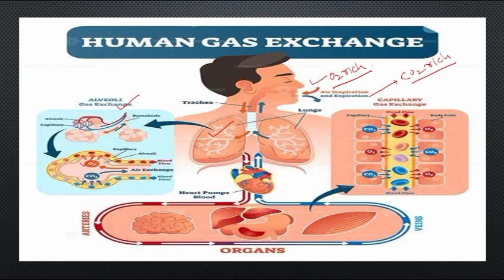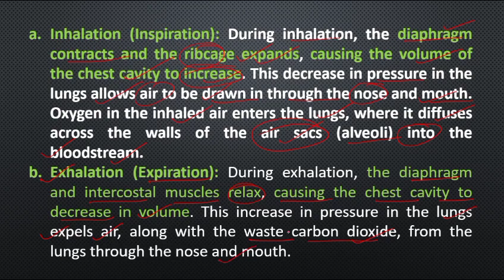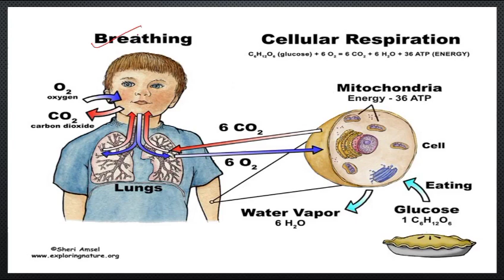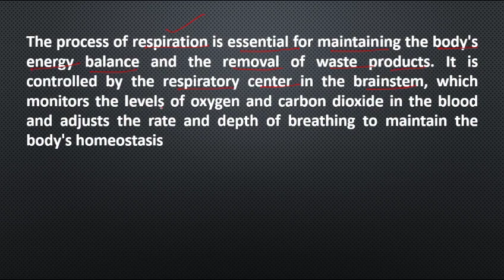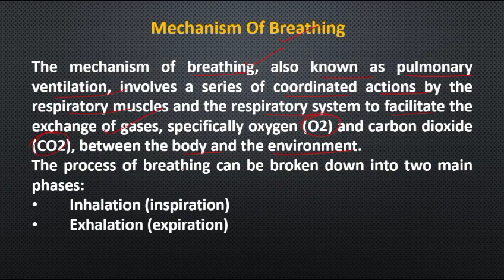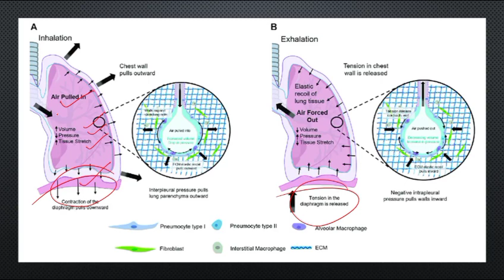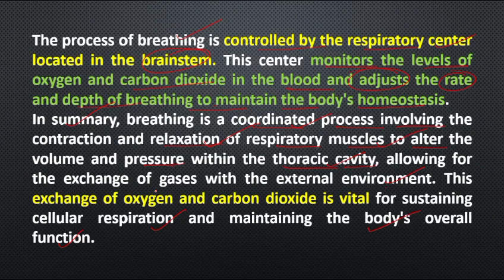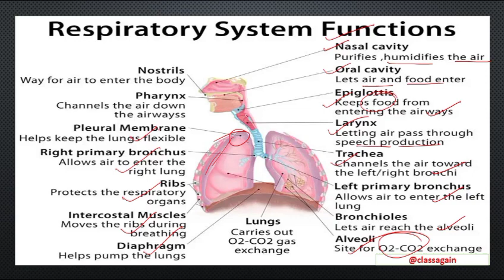Breathing and Respiration in Humans | Biology | Lecture 10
The primary function of the respiratory system is gas exchange. Oxygen (which we need for our cells to function) from the external environment is transferred into our bloodstream while carbon dioxide (a waste product of cellular function) is expelled into the outside air. The billions of tissue cells in our body lie too far from the inhaled air to exchange gases directly, and instead blood circulates the oxygen to the cells. This occurs during each breath we take where oxygen ﬁrst enters the nose or mouth during inhalation. The air passes through the larynx and the trachea which then splits into two bronchi. Each bronchus bifurcates into two smaller branches forming bronchial tubes. These tubes form a multitude of pathways within the lung and terminating at the end with a connection to tiny sacs called alveoli. The exchange of gases takes place at the alveoli, where oxygen (O2) diffuses into the lung capillaries in exchange for carbon dioxide (CO2). Exhalation begins after the gas exchange and the air containing CO2begins the return journey through the bronchial pathways and back out to the external environment through the nose or mouth. Secondary functions of the respiratory system include ﬁltering, warming, and humidifying the inhaled air. This includes the vocal cords in the larynx for sound production, lungs for control (or homeostasis) of body pH levels, and the olfactory bulbs in the nose for smell.